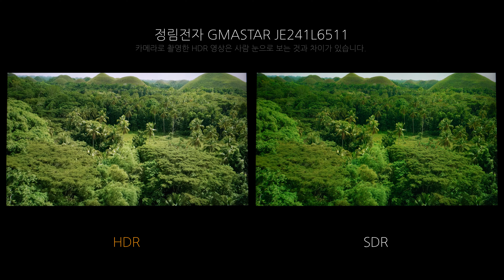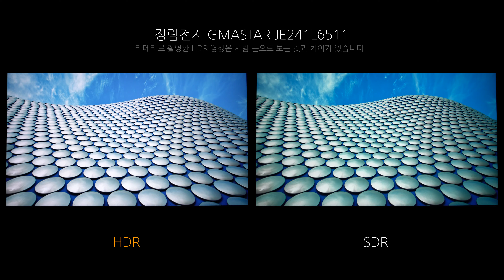Video HDR - 정림전자 GMASTAR JE241L6511